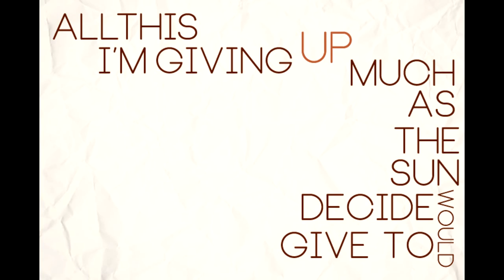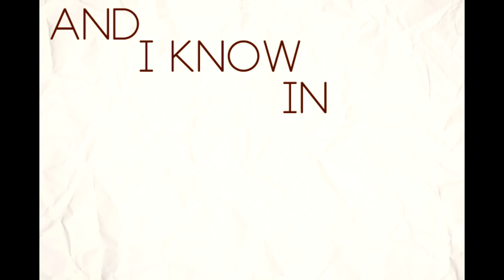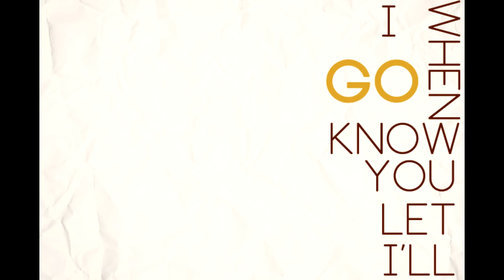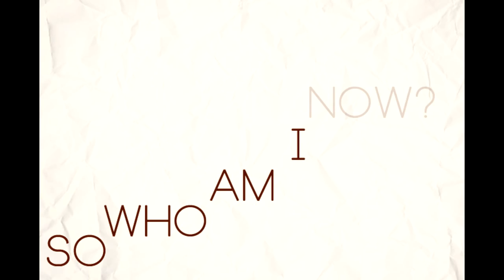The Used - Light With A Sharpened Edge (Lyrics)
- first time trying a pro lyrics video, i think it turned out pretty well :)
it took lots of time though, hope you enjoy it!